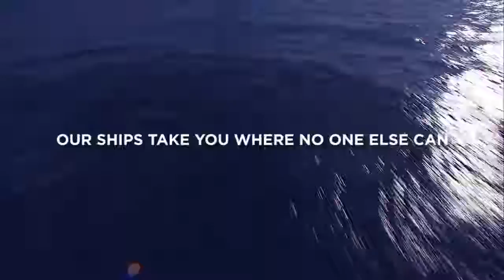Royal Caribbean Cruise : Voyager of the Seas (รอยัลแคริบเบียน : โวยาเจอร์ ออฟ เดอะซี)